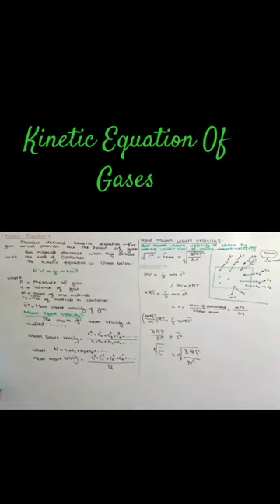Kinetic Equation Of Gases// Chemistry part-1//Clausius Equation //Viral and trending clips